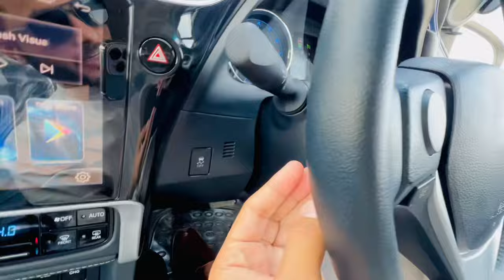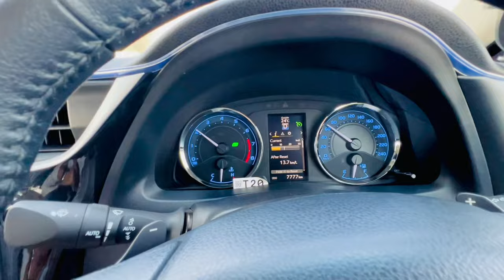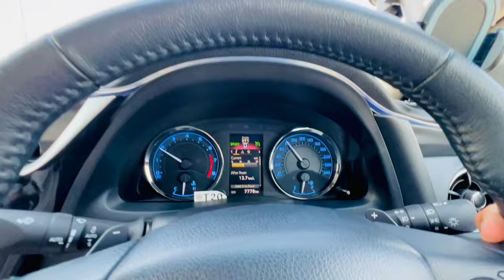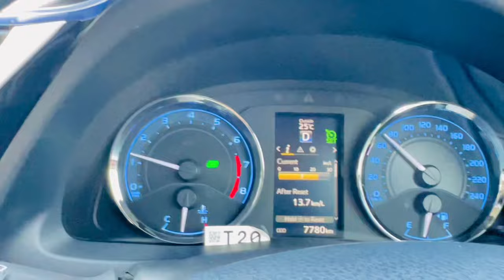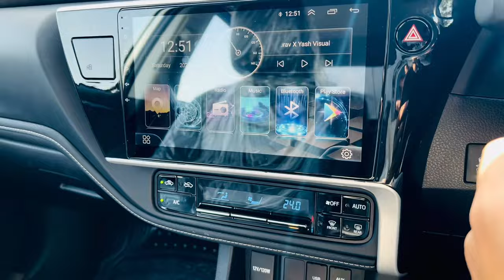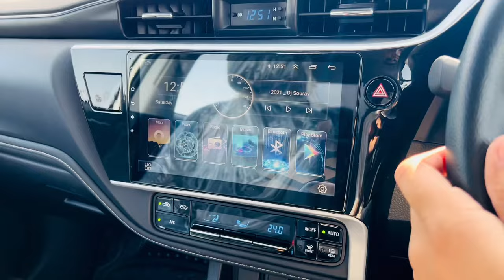Use of cruse control Paddle shifter and sports mode in Grande X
Cruse control
Paddle shifter
Sports mode
Auto climate control
If you enjoyed this video don't forget to:
ᴍᴀᴋᴇ sᴜʀᴇ ᴛᴏ sᴜʙsᴄʀɪʙᴇ ᴍʏ ᴄʜᴀɴɴᴇʟ sᴏ ᴛʜᴀᴛ ʏᴏᴜ ᴄᴀɴ'ᴛ ᴍɪss ᴀɴʏ ᴠɪᴅᴇᴏ.

corolla grande cinematicCorolla Grande X Cinematic video Hope u enjoy